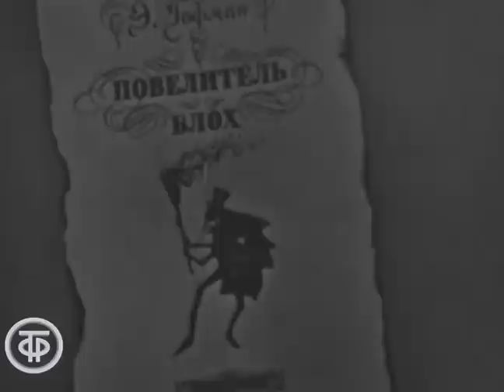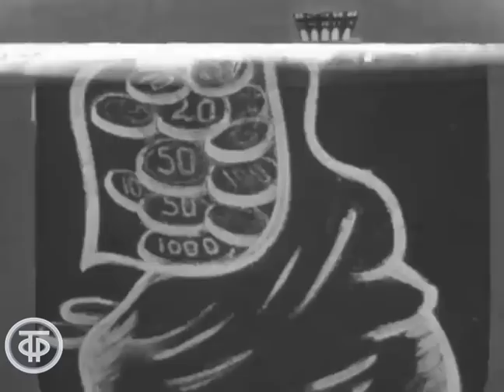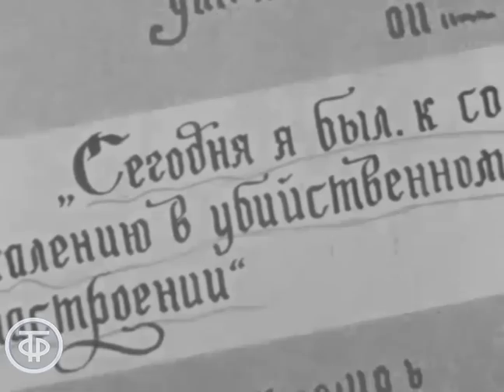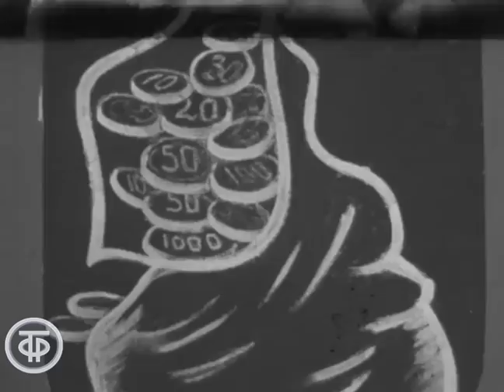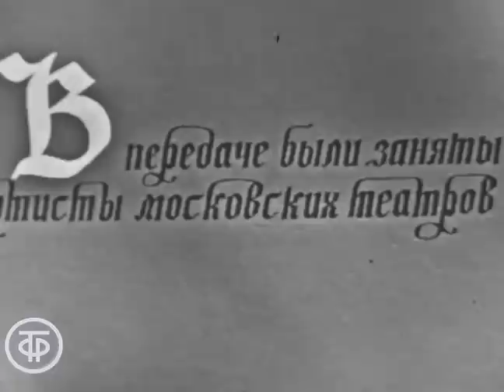Раритетная постановка. Повелитель блох. Энциклопедия смеха (1969)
Энциклопедия смеха. Повелитель блох
Постановка по ироничному сказочному роману Эрнста Амадея Теодора Гофмана «Повелитель блох. Сказка в семи приключениях двух друзей»

Актер - Вадим Кучеровский (Тисс)
Актер - Николай Скоробогатов (Блоха)
Актер - Виктория Радунская
Актер - Эллия Суханова
Актер - Василий Корнуков
Актер - Юрий Волков
Актер - Сергей Подколзин
Актер - Ян Краснянский